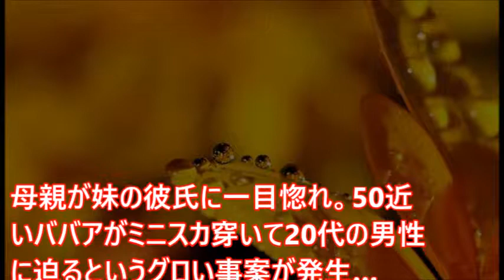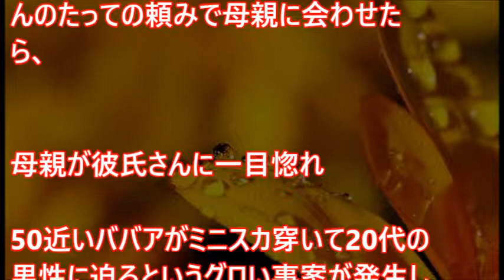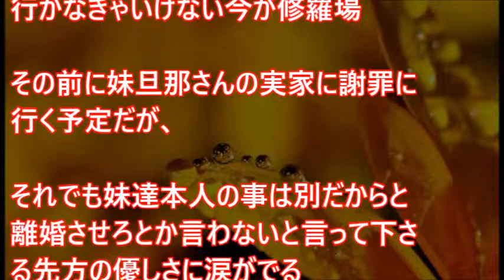母親が妹の彼氏に一目惚れ。50近いババアがミニスカ穿いて20代の男性に迫るというグロい事案が発生…